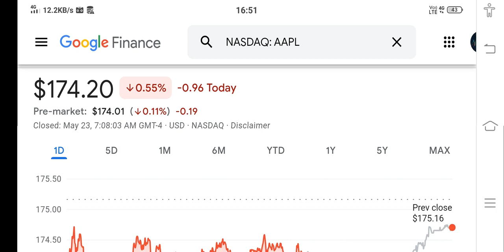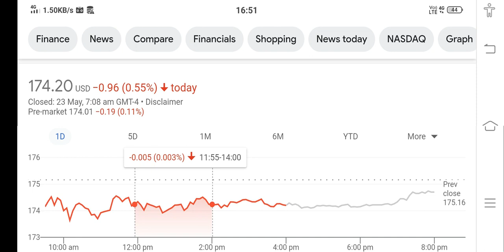AAPL Stock Analysis ! Is The Stock MARKET BULL TRAP Coming NEXT!!